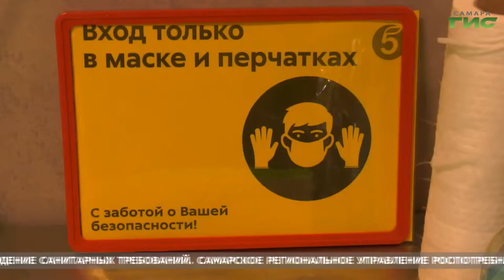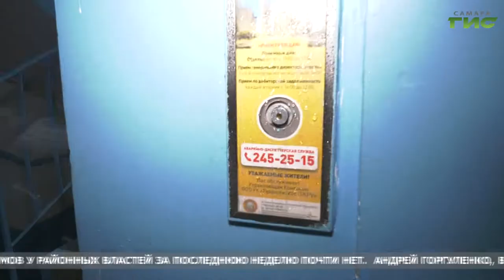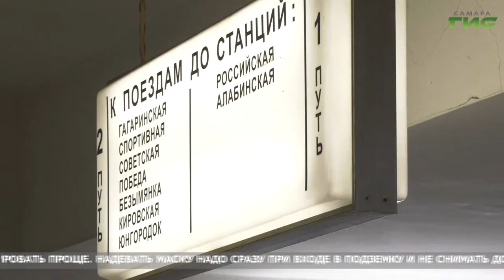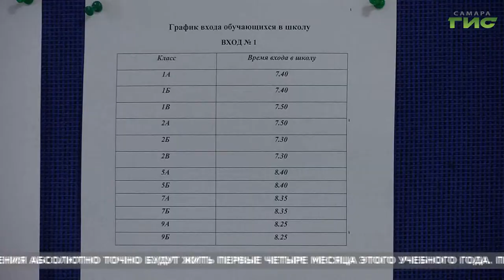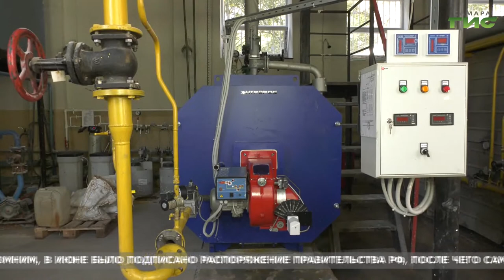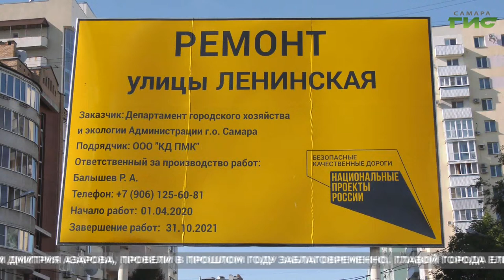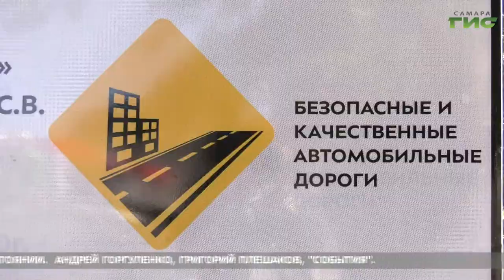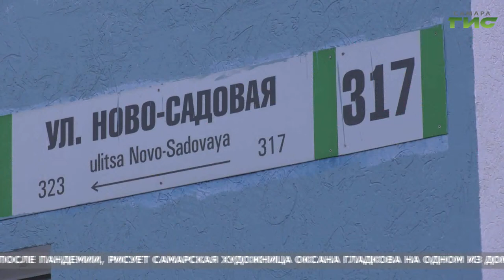"События" (Неделя в Самаре) от 03.10.2020